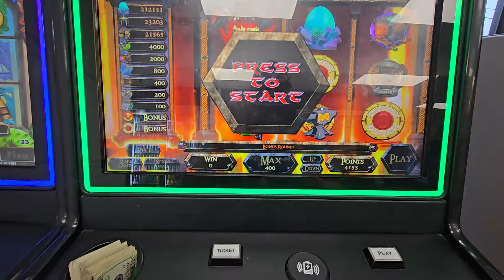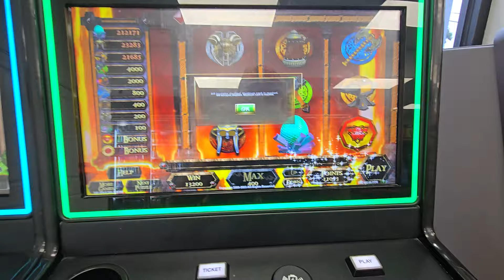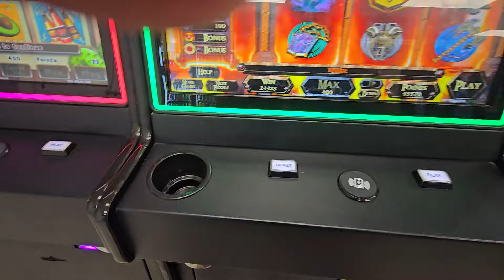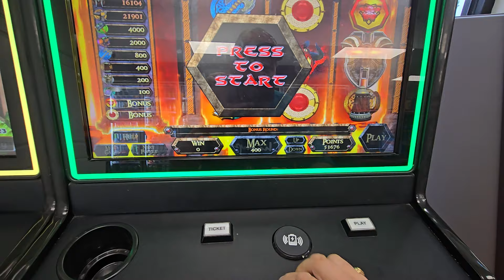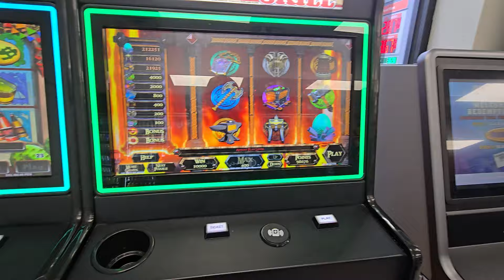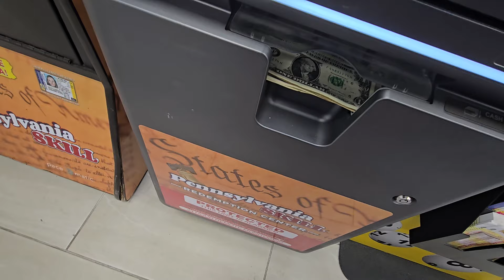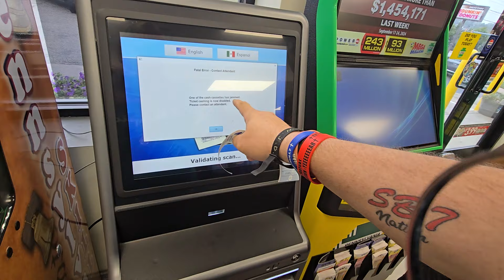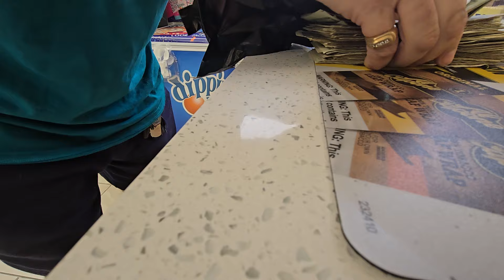Pa. SKILLS ***UTM ABSOLUTELY EXPLODES FOR $900*** HELMETS & A MILLION BONUSES!! $880 in The PZ!